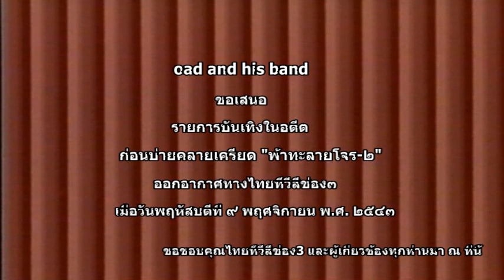ก่อนบ่ายคลายเครียด ฟ้าทะลายโจร ๒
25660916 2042 ก่อนบ่ายคลายเครียด ฟ้าทะลายโจร ๒